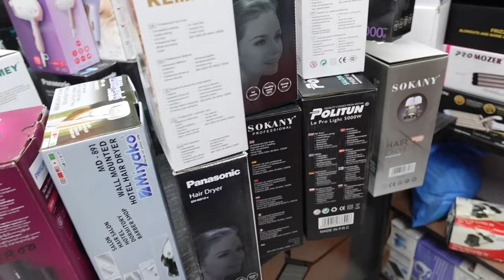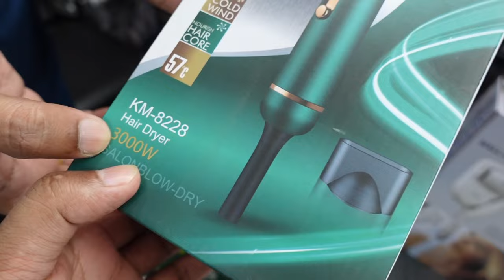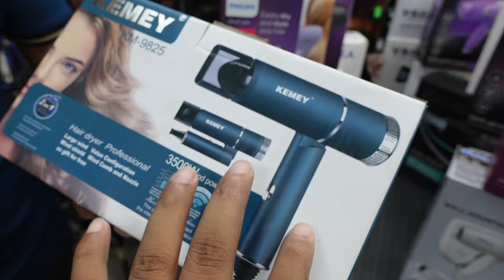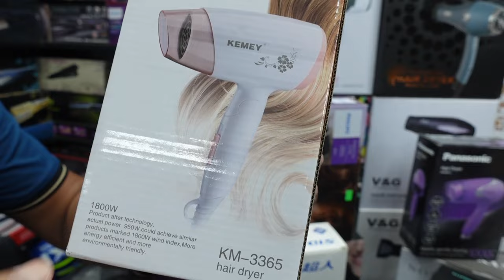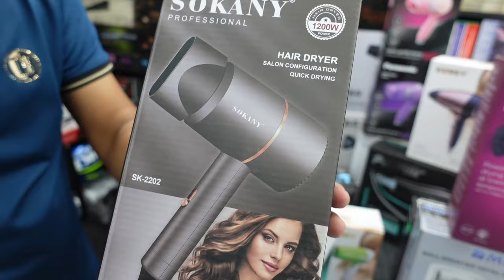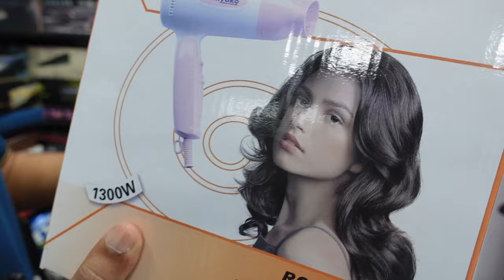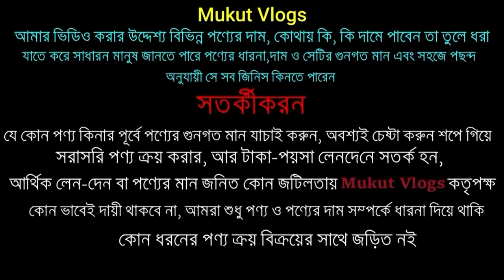সকল ব্র্যান্ডের হেয়ার ড্রায়ারের দাম | hair dryer price in bd | hair dryer price in bangladesh 2022